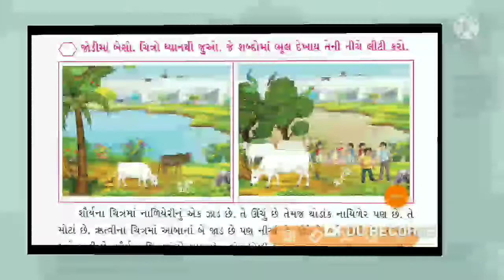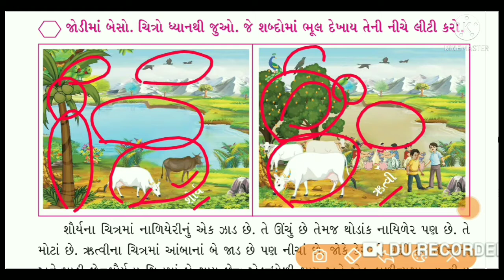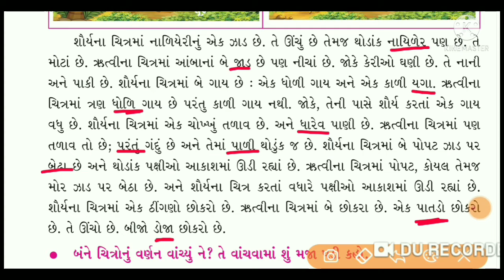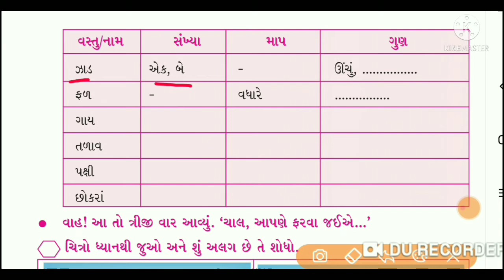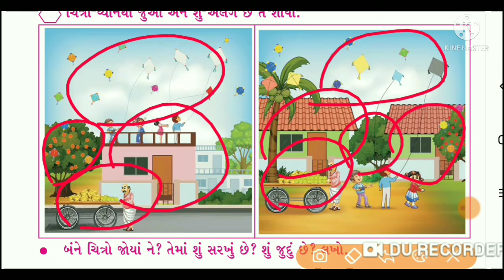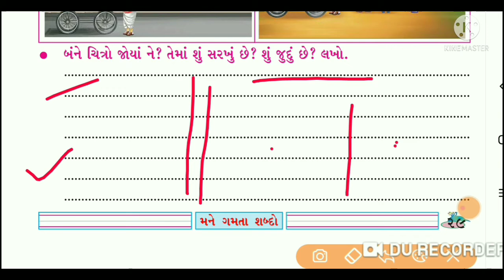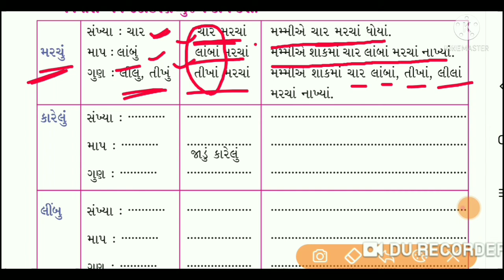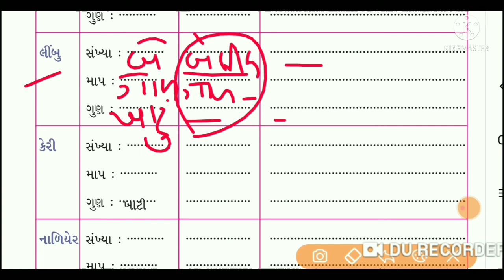E.m/H.m ધોરણ - ૬ / વિષય - કુહૂ / Ch. 2 / ભાગ - ૩ / m: 19:51